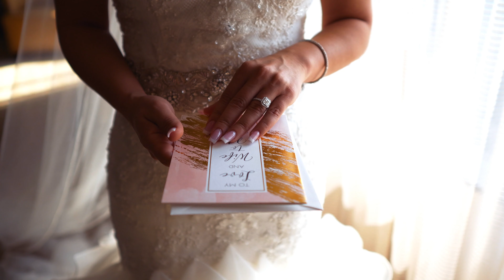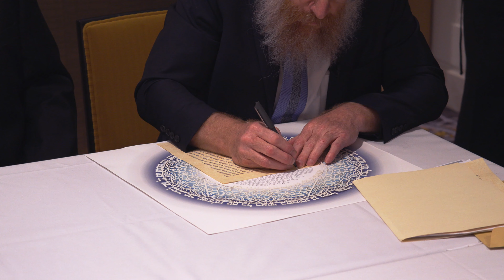Nuphar and Jonathan's 4K UHD Wedding Highlights at Hilton LAX